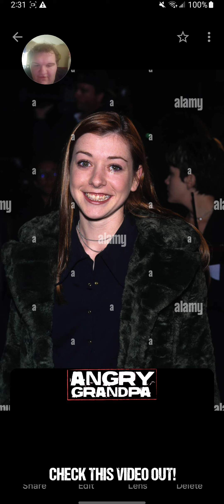Angry Grandpa PUMPKIN prank Reaction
Pumpkin Craving
Pumpkin Meltdown
Original Video: